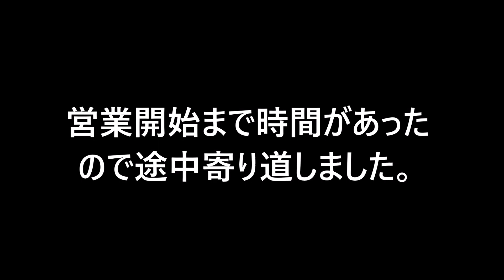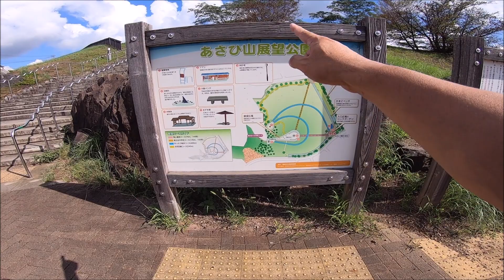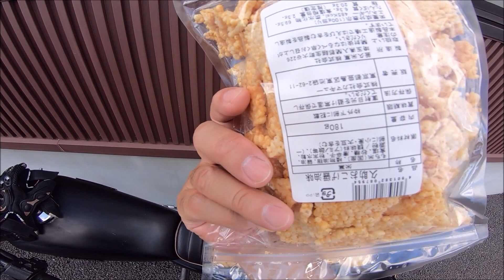【モトブログ】飯能ツー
■撮影日：２０２３年8月２６日(土)
■撮影場所：飯能市
■Bike：GN125H
■カメラ：GoPro　iPhone12mini
■内容
２りんかん祭り(ふじてんリゾート)へ仲間と行く予定でしたが、午後から天候が悪くなる予報が出ていたため２りんかん祭りへ行くのは中止し、ソロで埼玉県飯能市にある工場直売所へ行ってきました。